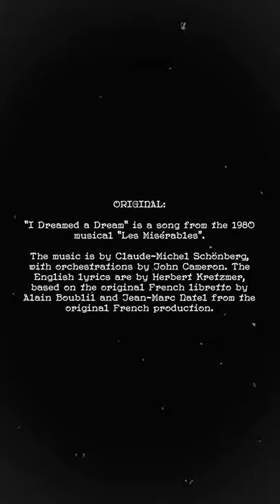Covidníci - KNÍŽKA DLUHŮ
Text: Michal, Robin a Richard S.

ORIGINÁL:
"I Dreamed a Dream" is a song from the 1980 musical Les Misérables.
It is a solo that is sung by the character Fantine during the first act. The music is by Claude-Michel Schönberg, with orchestrations by John Cameron. The English lyrics are by Herbert Kretzmer, based on the original French libretto by Alain Boublil and Jean-Marc Natel from the original French production.
Label - Syco, Columbia